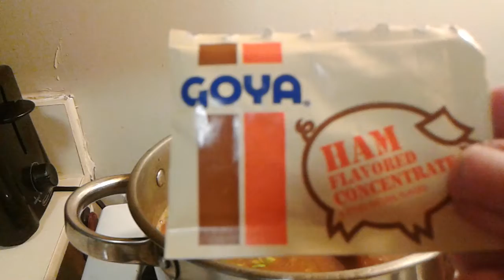Abichuelas Guisadas en Casa